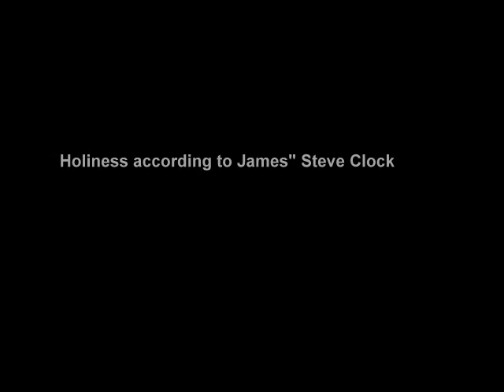"Holiness according to James" Steve Clock